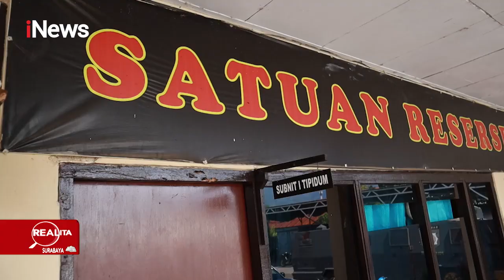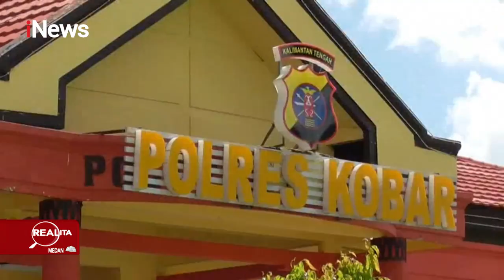Calon Pendeta di NTT Ditangkap Polisi, Diduga Cabuli Remaja Part 02